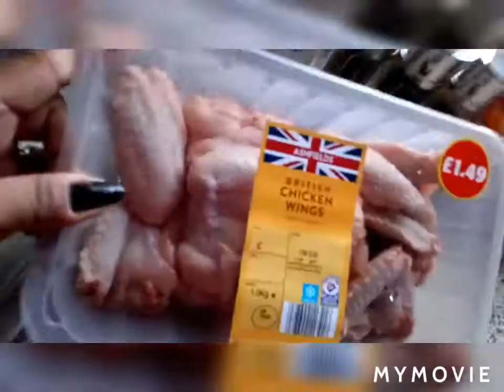Pride chicken wings tika version